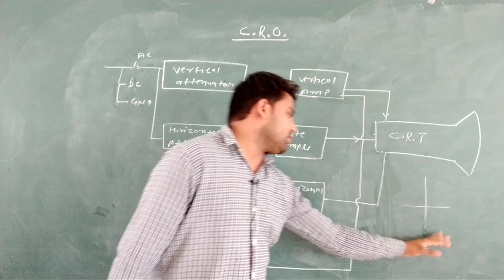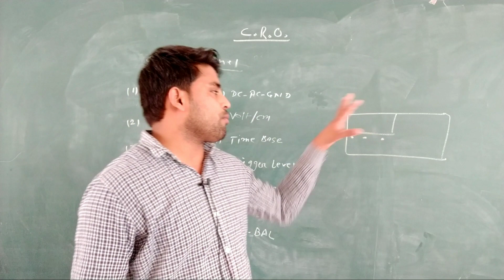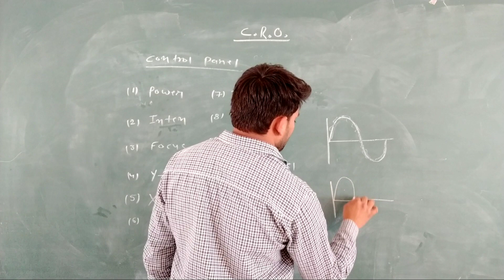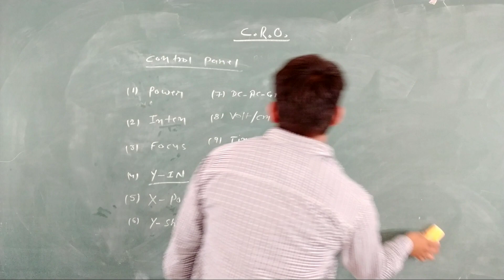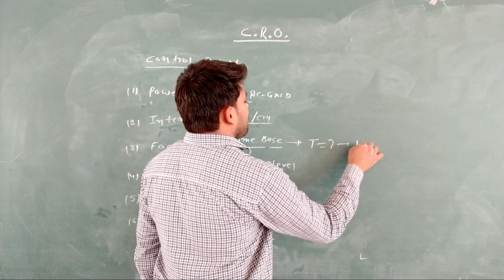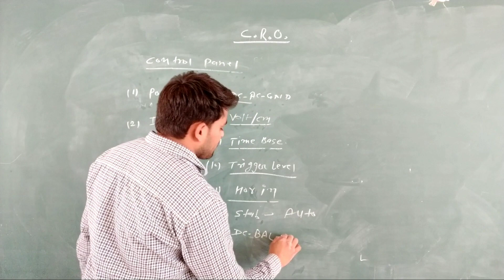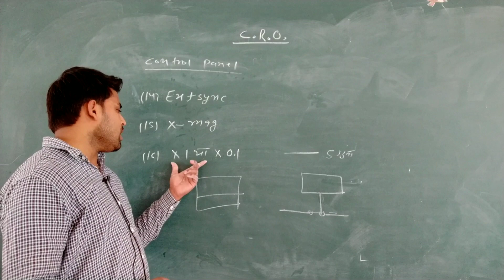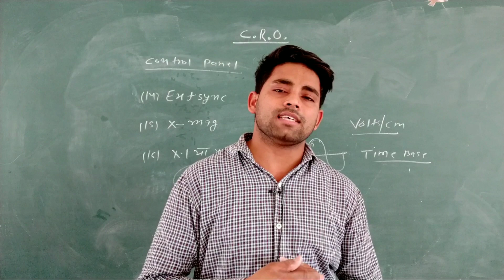cro full details//CRO control panel//CRO parts details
🔴Electrical (बेसिक इलेक्ट्रिसिटी +इलेक्ट्रिकल मशीन +Measurement) नोट्स हिन्दी मे sandeep sir coaching notes pdf